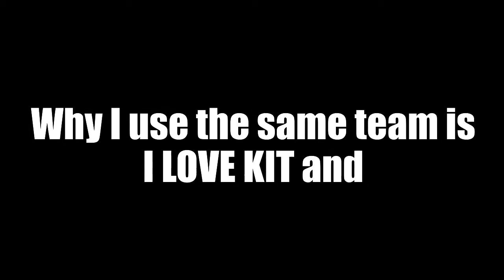FIFA 10 FREEZE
Ea sine